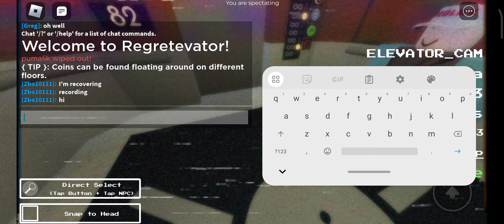Regretavator Part 1: I don't regret this at all